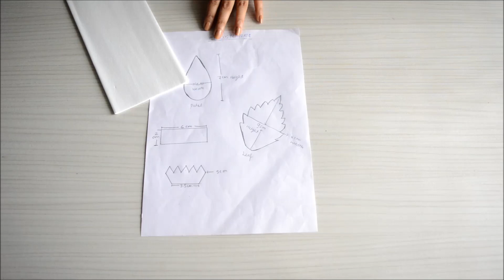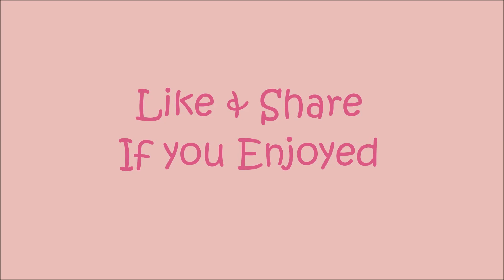How to make Hibiscus Flower from Crepe Paper | Tutorial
You will learn in this tutorial making Crepe Paper Hibiscus Flower. Looks gorgeous and exactly like real flower blooms. Used in room decor, festivities & arrangements.